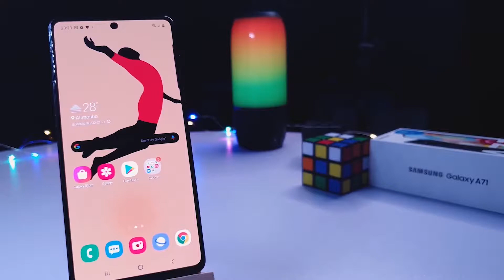Samsung Galaxy A71 Call of Duty: Mobile Gaming Test | GameGambler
Samsung Galaxy A71 Call of Duty: Mobile Gaming Test
This test is focused on the gaming.

For more Videos stay with us.